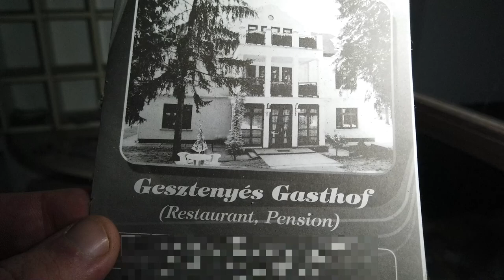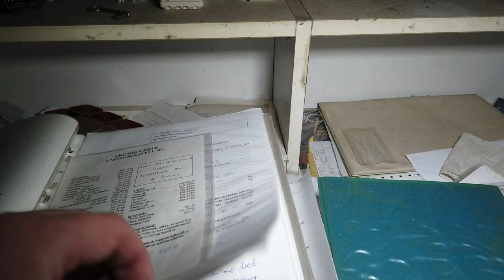Opustený Gasthof Hotel Balaton 🇭🇺2022 w/@Ivan_Donoval